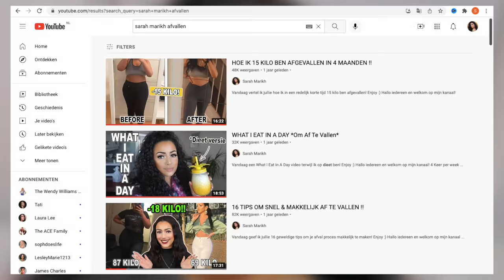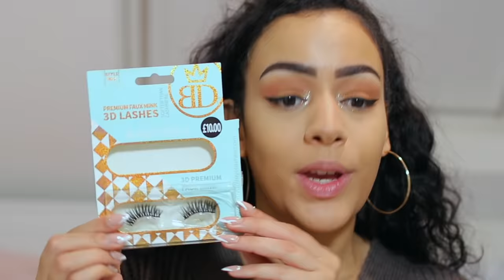KNUSSE WINTER SOFT GLAM MAKEUP TUTORIAL !!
Vandaag een knusse winter soft glam makeup tutorial! Enjoy :)

Makeup producten die ik heb gebruikt:
Primer: NYX Marshmallow Primer
Foundation: Pat McGrath Labs Sublime Perfection Foundation - Medium15
Concealer: Mesauda Milano Pro Light Concealer - N40
Oogschaduw: Tati Beauty Palette
Eyeliner: Kylie Cosmetics Kyliner Eyeliner Pen
Oogpotlood: x
Mascara: Makeup Studio False Lash Effect 4D Mascara
Nepwimpers: Babydoll Primark Lashes - 822
Contour: Makeup Revolution Ultra Contour Palette
Bronzer: Huda Beauty Glowish Bronzer - 03 Tan Light
Blush: Too Faced Love Flush Blush - No Ordinary Love
Highlighter: Maria Malki Cosmetics Be Glassy Highlighter - Goddes
Poeder: Anastasia Beverly Hills Powder - Translucent
Lippotlood: Morphe X Ashley Strong Lip Kit - Gilded
Lipstick: x
Lipgloss: Morphe X Ashley Strong Lip Kit - Gilded
Setting Spray: LA Girl Hydrating Mist Dragon Fruit

MIJN KORTINGSCODES:

SARAHMARIKH10

SARAH30